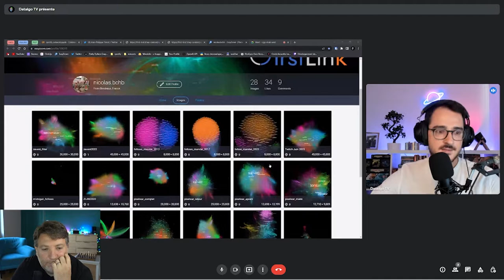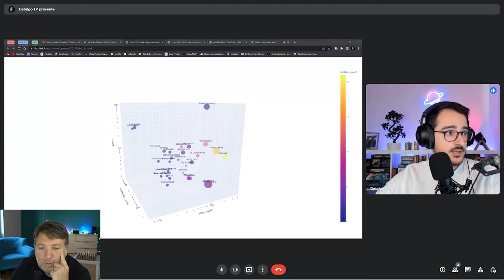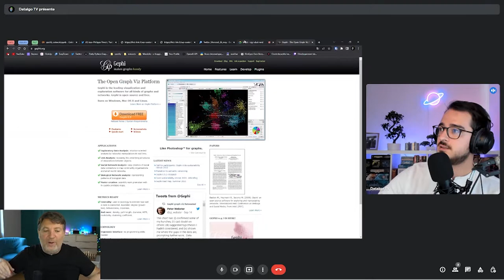Data scientist / data analyst : c'est quoi ces métiers ?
La question de la data est aujourd'hui hyper cruciale.

Mais travailler sur les données, cela ne s'improvise pas, et plusieurs métiers répondent à ces enjeux.

Quelles compétences ? Quel processus, de la collecte à la data vizualisation, en passant par le nettoyage des données et le choix de la méthode d'analyse. Le processus est complexe mais tellement puissant.

Chapitres:
0:00 Intro
1:20 Les métiers de data scientist et data analyst
11:35 La chaine de la Data
12:26 Phase 1 - La question
24:27 Phase 2 - L'extraction des données
42:15 Phase 3 - Le stockage
43:10 Phase 4 - Le pré-traitement
48:13 Phase 5 - La modélisation
51:28 Phase 6 - Data Vizualisation
1:16:20 Phase 7 - Le rapport
1:20:38 Les questions